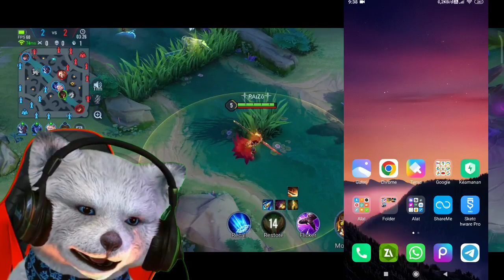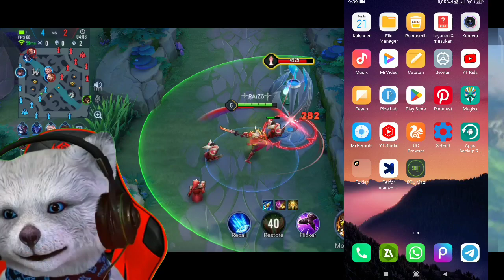TUTORIAL PASANG ANTI LAG PADA GAME DENGAN BLACK SHARK R.G.B TANPA MODUL MAGISK NO ROOT